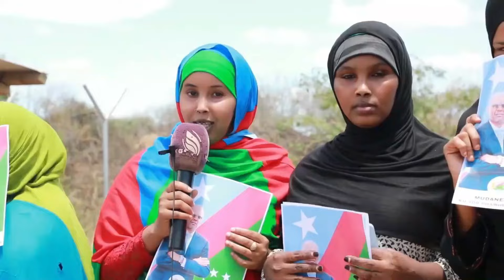XASAN SHIIKH ITOOBIYA MA LA DAGAALAYAA (4677)